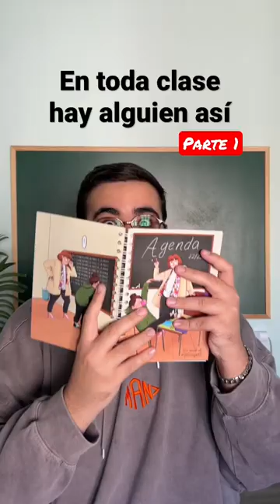TIPOS DE PERSONAS EN CLASE 📚😂